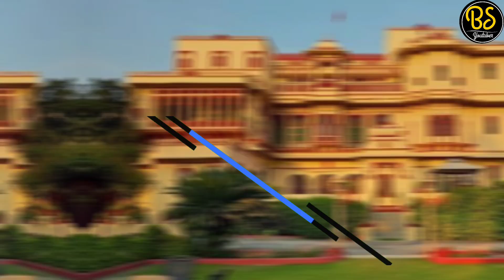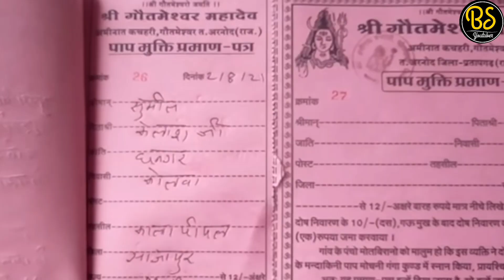Pratapgarh city & district | Pratapgarh history fort and Lake | Pratapgarh tourist place | Rajasthan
{प्रतापगढ़} City Tour & Fact | Pratapgarh Tourist Place | Pratapgarh District Rajasthan | Pratapgarh | Pratapgarh info |  Sita Mata Wildlife Sanctuary | capital of kantha | pratapgarh district 2022

about "PRATAPGARH"

PRATAPGARH_history = As for the wonderful history of Pratapgarh, Pratapgarh was a part of Mewar for a long time, but Maharana Kumbh's small Pai Kshemkaran left Chittor and went to Pratapgarh and ruled there and in 1669 Maharawat Pratap Singh founded a city named Pratapgarh. At that time Pratapgarh was failed in 889 square mill and later on 26 January 2008, Pratapgarh has been made 33rd new district of Rajasthan.

1. like
2. share
This Video Is Only For Educational & Entertainment, Purpose. Some of the Pictures & Videos In This Video Are For Examples Only.

This video is part
00:00 = short music
00:30 = PRATAPGARH area
00:35 = PRATAPGARH district map border
00:45 = PRATAPGARH populati
00:57 = PRATAPGARH language
01:03 = PRATAPGARH Literacy
01:13 = PRATAPGARH Density
01:18 = pratapgarh language
01:25 = pratapgarh vehicle rto numbar
01:30 = NH 113
01:34 = PRATAPGARH Agriculture
01:48 = PRATAPGARH Minerals
02:05 = PRATAPGARH history
02:36 = PRATAPGARH fact
02:42 = river of kanthal
02:56 = 56 ka maidan
03:13 = jakham river
03:32 = pratapgarh dam
03:36 = sita mata Wildlife Sanctuary
03:56 = theva kala
04:21 = pratapgarh fair
04:15 = bhanwani mata mela
04:18 = gotmeshwar mela
04:26 = dipnath mahadev mela
04:42 = pratapgarh wine powerplant
04:49 = Nuclear Power Plants
05:10 = gotmeshwar mahadev fact
05:47 = pratapgarh tourism
05:53 = sita mata Wildlife Sanctuary tour
06:21 = gotmeshwar mahadev temple tour
06:36 = devgarh tourism
06:52 = bhanwar mata temple
07:07 = bela bhanwani temple

Pratapgarh
Pratapgarh rajasthan
Pratapgarh railways station
Pratapgarh ramayan
Pratapgarh rajasthan tourism
Pratapgarh district rajastham
Pratapgarh history
Pratapgarh fact
About
Facy
Patapgarh city tour
Pratapgarh tourist place
Fact
Pratapgarh view
Tour guide
Pratapgarh fact
Rajasthan tour
District tour
Rajasthan fact
About rajasthan
राजस्थान जिला दर्शन
Capital of kanthal
Pratapgarh view fact about
Banswara
Udaipur chittorgarh
Rajasthan tourism
District view
Pratapgarh fort
Sita Mata Wildlife Sanctuary
Gautameshwar Mahadev
Bhanwar Mata Temple
Pratapgarh fair
Pratapgarh river
Pratapgarh dan